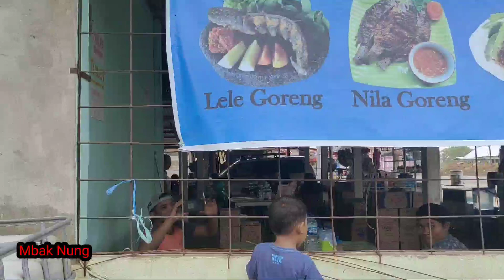istirahat makan dulu sebelum masuk tol